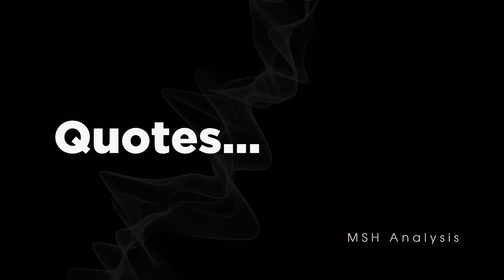Aristotle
Aristotle was an Ancient Greek philosopher and polymath.

His writings cover a broad range of subjects spanning the natural sciences, philosophy, linguistics, economics, politics, psychology and the arts.

As the founder of the Peripatetic school of philosophy in the Lyceum in Athens, he began the wider Aristotelian tradition that followed, which set the groundwork  for the development of modern science.

Little is known about Aristotle's life.

He was born in the city of Stagira in northern Greece during the Classical period.

aristotle investments
aristotle poetics
aristotle's denial
poetics by aristotle
aristotle political thought
aristotle philosophy
aristotle and dante
aristotle poetics summary
aristotle athari
aristotle theory of justice
aristotle on citizenship
plies aristotle
aristotle onassis
aristotle theory of state
aristotle model of communication
aristotle theory of imitation
aristotle biography
aristotle politics
aristotle billie bust up
aristotle nicomachean ethics
aristotle classification of government
aristotle virtue ethics
aristotle quotes
aristotle ethics
aristotle metaphysics
aristotle's poetics
aristotle theory of citizenship
aristotle fallacy class 11
billie bust up aristotle